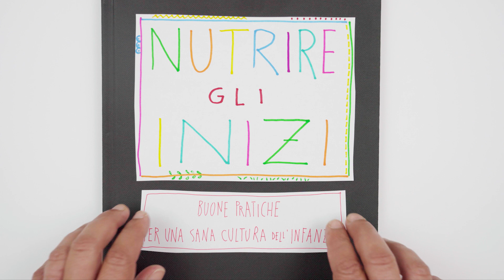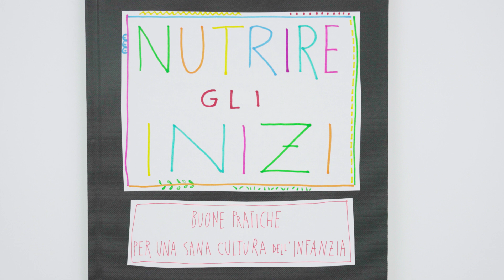Nutrire gli inizi, buone pratiche per una sana cultura dell'infanzia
NUTRIRE GLI INIZI, buone pratiche per una sana cultura dell'infanzia. Progetto finanziato dal Cepell e realizzato dall'Istituto Valorizzazione Castelli come coordinamento della Re.Pro.Bi. Massa-Carrara in partenariato con l'Associazione La Noce a tre canti e l'Istituto Comprensivo Alfieri- Bertagnini